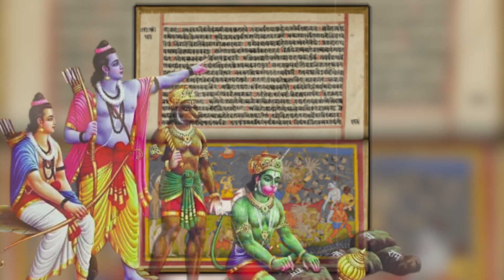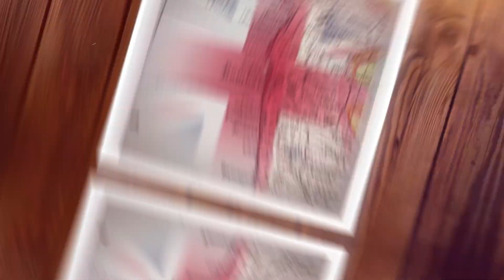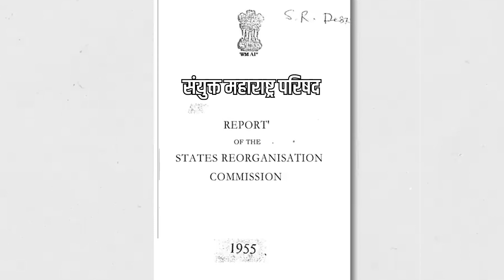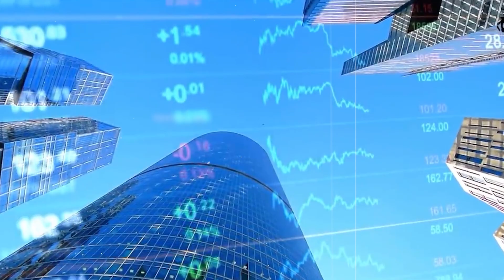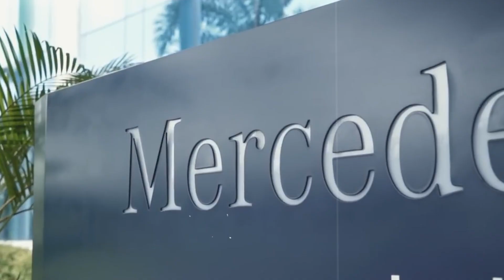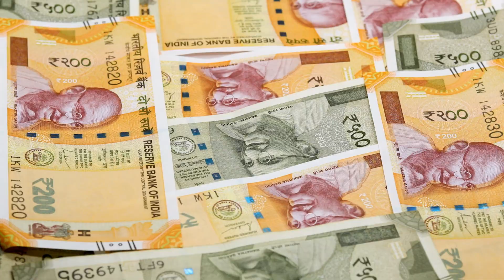History of maharashtra | ancient story of maharashtra state | itz history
History of maharashtra | ancient story of maharashtra state | itzhistory

Marathi rajya kaise bna

asal maratha kaun the

This vidoe is about the history of maharshtra , how maharashtra and gugrat divided , this is not only middle and modern history of maharashtra but it also include full ancient history ofaharashtra

History of invention of electron